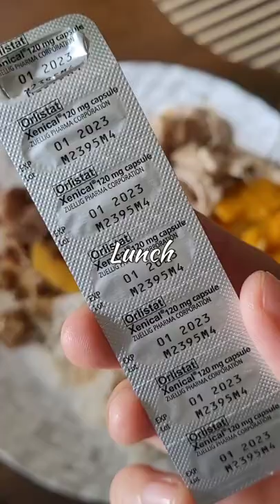What I Eat in a Day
For those asking for my diet, here's a short video of What I Eat in a Day for you reference.

Please keep in mind that I have consulted my doctor about this and I am eating just the right amount of food I think I need in a day.

I also take a capsule of Xenical with each full meal or whenever I eat food that has an excessive amount of fat.

Xenical is available in Mercury Drug branches nationwide